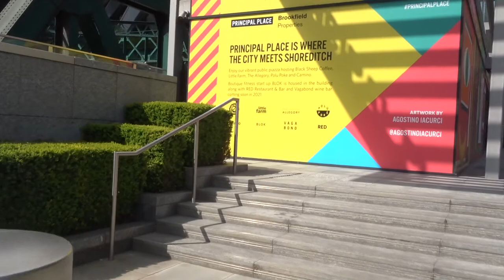Blossom Street Shoreditch High Street & Norton Folgate London April 16 2021